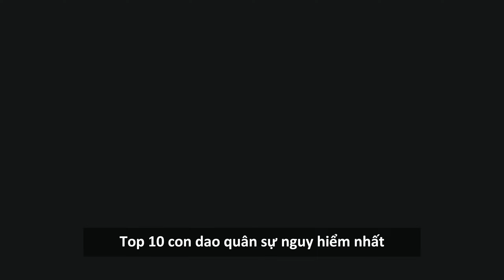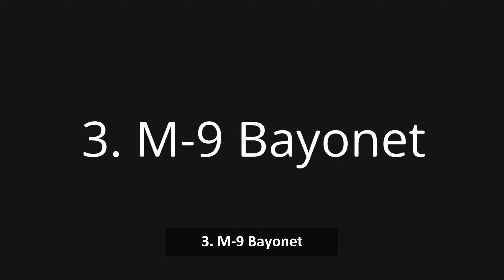(#27)TOP 10 CON DAO QUÂN SỰ NGUY HIỂM NHẤT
Top 10 con dao quân sự nguy hiểm nhất